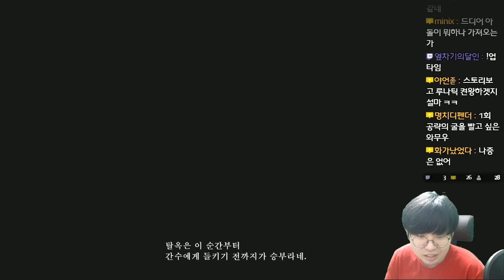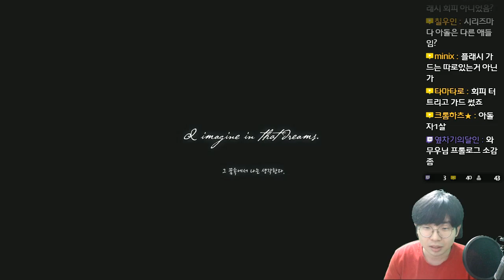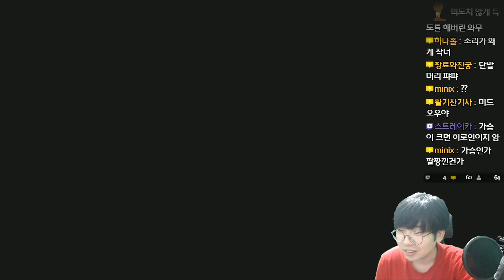이스 9 : 몬스트룸 녹스 - 총 맞은 아돌 - 1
이스 9 : 몬스트룸 녹스
イース 9 : モンストルム・ノクス
Ys 9 : Monstrum NOX